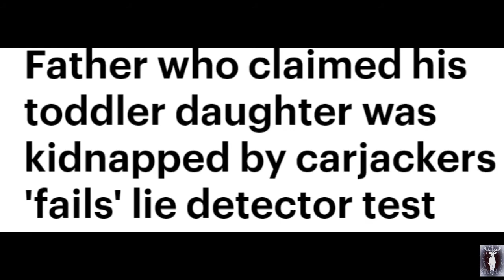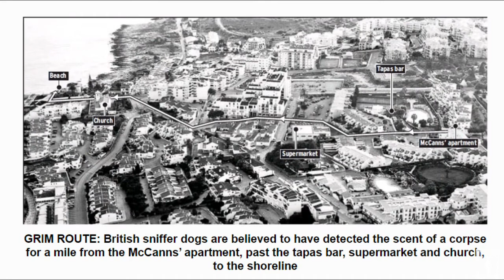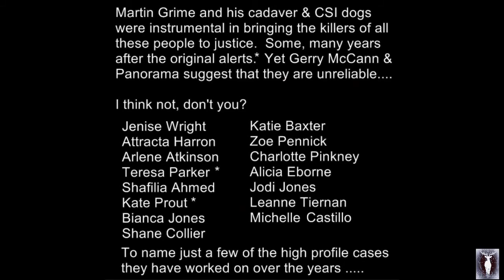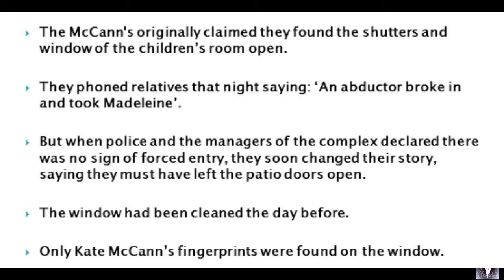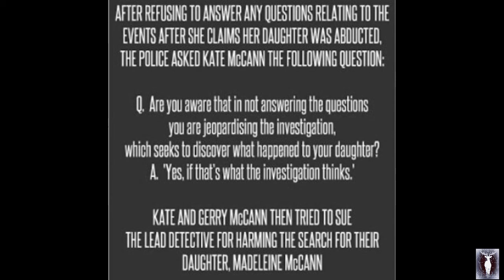Evidence in the Bianca Jones murder case vs the McCann's and missing Madeleine - do dogs lie?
Just imagine this.
Judge Vonda Evans, 26 years experience says the jury got Bianca's fathers conviction right. Bianca's body has sadly never been found, but Martin Grime's dog hit on 2 areas - the house and car. And her father failed a lie detector test.
The McCann's?
17 areas including their apartment and car, clothes, thing's associated with only them or Madeleine were hit on.
15/20 Markers DNA was found in the car matching Madeleine - the markers were in tandem and did not belong to Kate. Gerry. Or the twins.
It was body fluids.
They refused a lie detector test.
Their friends, Tapas seven refused a reconstruction to help find Madeleine.
Only Kate's fingerprints were found on the window in the bedroom they FIRST claimed was ''jemmied'' when that failed, they changed their stories.
Kate refused to answer 48 questions making her and Gerry official suspects for good reason.
The Smith family claimed they saw Gerry at 9:55 pm carrying a small child towards the beach.
A blue large bag was missing, never to be found.
Kate asked for a priest that night which people found strange.
Instead of looking physically for Madeleine they called the press and family instead.
NONE of them looked for Madeleine physically in the coming days.
Nothing supports abduction.
The timeline is heavily disputed between independent witnesses and the McCann's and their friends.
So, why have UK police never once questioned the McCann's or their friend's? That's the BIG question.
Perhaps sadly they'll refuse to answer it just like Kate did.
Madeleine deserves better.